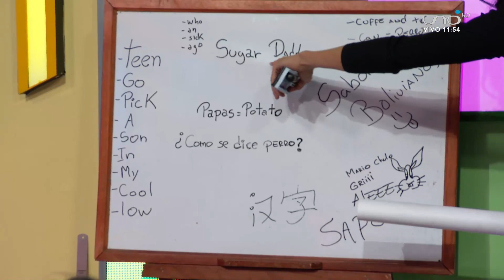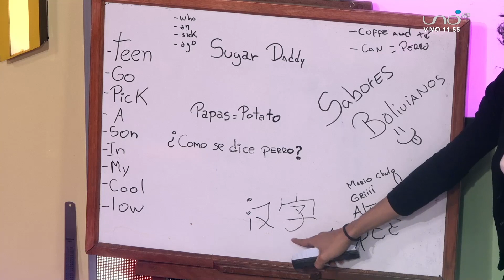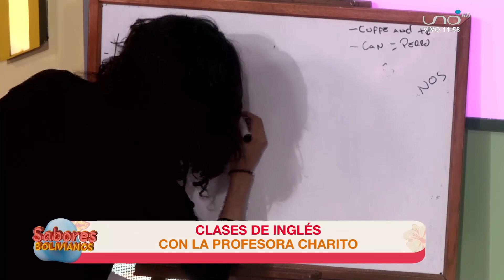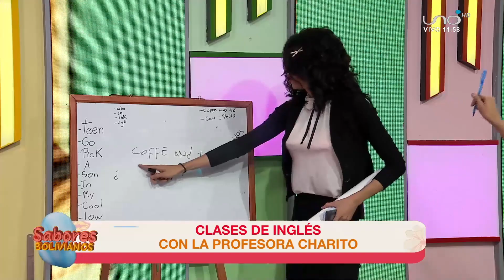Aprendemos Inglés con la profe Charito 🤣